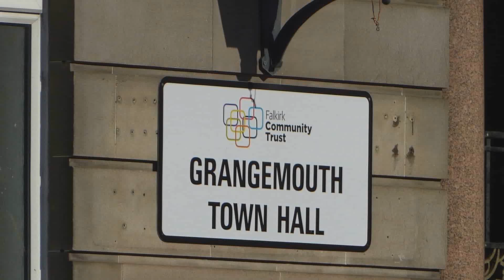Young Portonian Theatre Company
Flying carpet back drop film